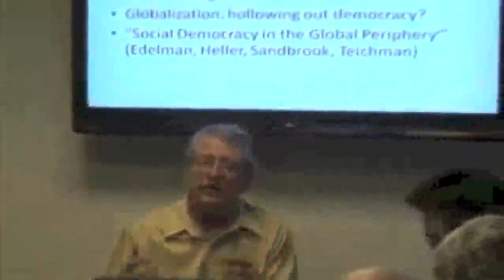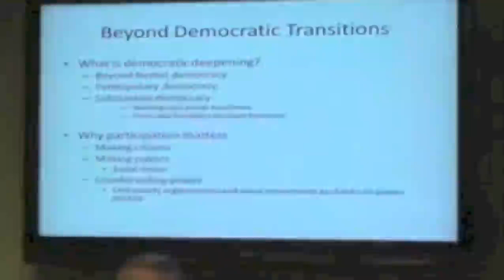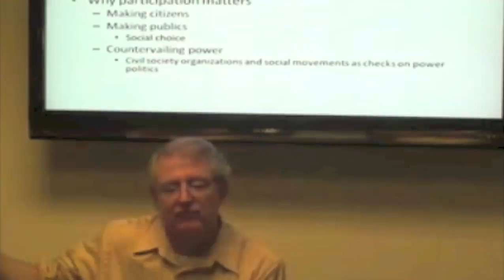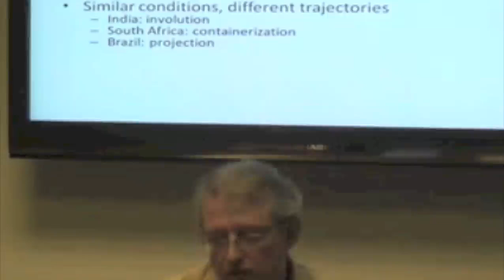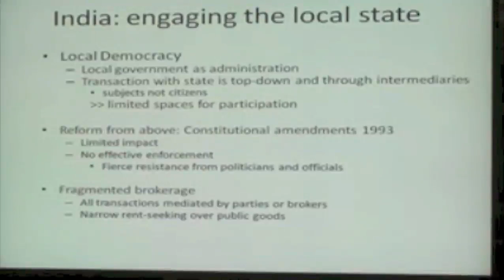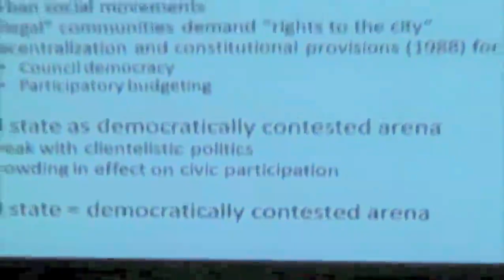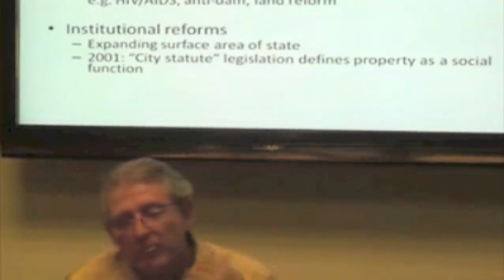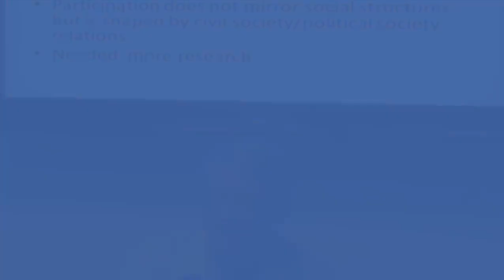Democratic Deepening in Brazil, India, and South Africa: Patrick Heller, Brown University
Brazil, India, and South Africa are three of the most successful cases of consolidated democracy in the developing world. They are also characterized by deep and durable social inequalities that have limited the effective political incorporation of subordinate groups. In this talk, Professor Heller developed a general analytic frame for assessing democratic deepening in comparative terms and identify distinct trajectories of democratic deepening in each country. These divergent trajectories were in turn linked to patterns of interaction between civil and political society. Patrick Heller of Brown University explores such patterns at a recent Ash Democracy Seminar, held at the Ash Center for Democratic Governance and Innovation, Harvard Kennedy School.